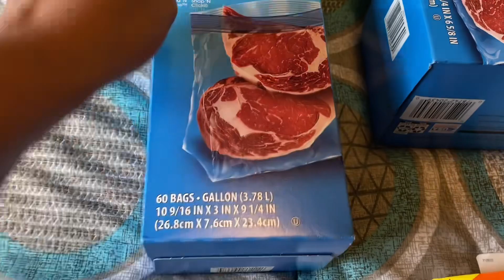Material escolar 2023 🇺🇸 nos EUA … começando mais uma ano letivo 🇺🇸❤️ reutilização de material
Hello pessoal

Estamos prestes a começar mais um ano letivo na escola aqui nos EUA 🇺🇸 e nesse vídeo mostro para vocês meu material escolar. E muita coisa reutilizamos do ano passado